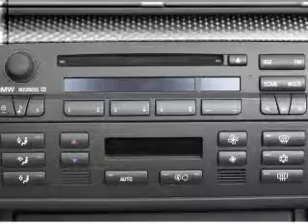2004 BMW 3 Series - Fort Worth TX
Year: 2004
Make: BMW
Model: 3 Series
Trim: 325Ci
Engine: 2.5 liter inline 6 cylinder 24 valve
Transmission:
Color: Jet Black
Mileage: 74147
Address:
9101 Camp Bowie West